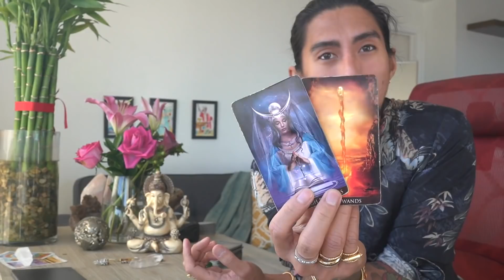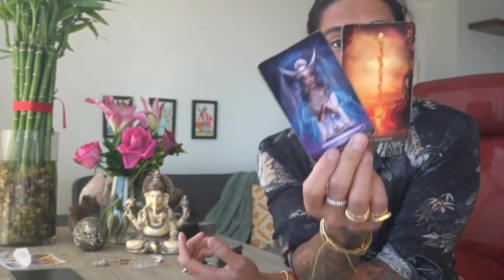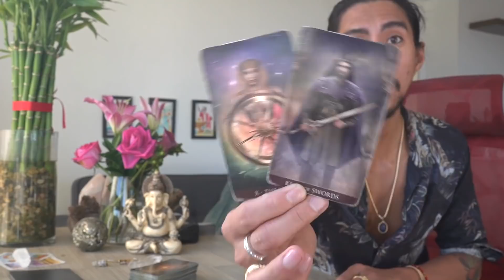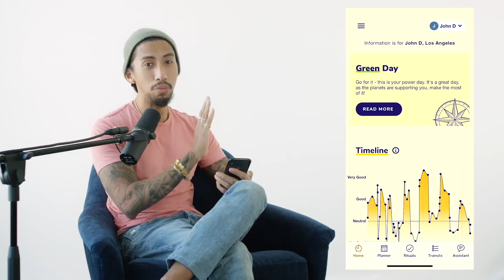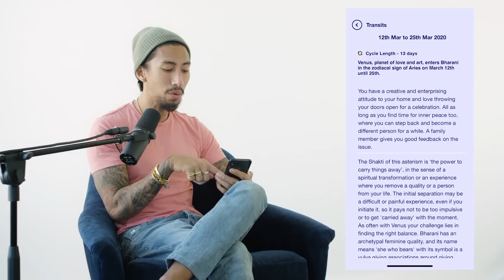TAURUS - "MANIFESTING, WILL IT HAPPEN?" APRIL 1-7 WEEKLY TAROT READING